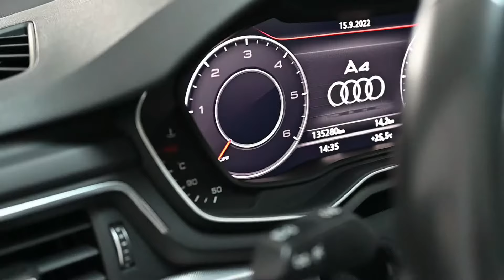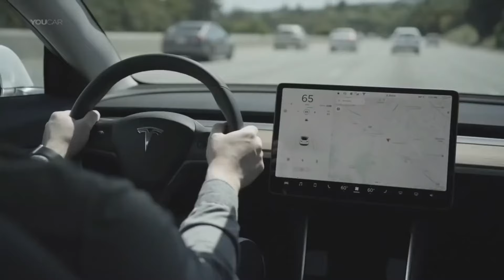🚘 Los TURISMOS más vendidos en España 🚘 NO TE PIERDAS ESTE VÍDEO ⚠️ Review Coches Turismo ✔️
🌐 Mira todos los coches turismo de segunda mano que tenemos en stock🌐

🚘 Los vehículos SUV acaparan hoy en día las ventas de coches turismo ya que 4 de cada 10 coches que se venden pertenecen a esta categoría. Las razones por la que los usuarios se decantan por estos vehículos es que estos coches aparentan ser más grandes que un coche turismo. Sin embargo. esto no siempre es así. Los coches turismos tienen gran espacio tanto en su habitáculo como en su maletero, en algunos casos más que un vehículo SUV. Por ese motivo los coches turismo de segunda mano siguen siendo una buena alternativa para los conductores que necesiten espacio y comodidad. 🚘

✔️ Los turismos son una carrocería emblemática de la industria automotriz, que llevan en el mercado más de un siglo ofreciendo una ventajas por encima de otros coches de segunda mano como el confort. Los coches turismos de segunda mano tienen un gran sistema de suspensión, buenos asientos y buen espacio en sus plazas para realizar viajes de una forma muy cómoda. ✔️

✔️ Los Turismos de segunda mano también ofrecen una buena capacidad de carga en su maletero en función del segmento. Por lo general los coches turismo ofrecen una buena capacidad de maletero tanto para viajes cortos como para viajes largos con varios ocupantes. ✔️

✔️ Otra de las ventajas y bondades de los coches turismo es su variedad de equipamiento. Los turismos de segunda mano son vehículos que ofrecen el mejor y último equipamiento tanto en seguridad como en la ayuda a la conducción y en el sistema de entretenimiento. Además, los coches turismos tienen una gran variedad de acabados donde destacan las versiones más altas de la gama.  ✔️

 🚘 Pero estos coches turismos también tienen alguna desventaja. Los turismos de segunda mano están pensado para circular tanto dentro como fuera de los núcleos urbanos, donde se defienden perfectamente y donde destacan todas sus ventajas, pero en aquellos turismos más grandes el estacionamiento es más difícil, y si a esto le añadimos que pueden alcanzar un gran peso, el consumo de combustible se dispara.  🚘

✔️ Para finalizar siempre y cuando se vaya a comprar un coche turismo se debe analizar concienzudamente su uso y también el presupuesto del que se dispone tanto para su compra como para el mantenimiento de los turismos de segunda mano. Si lo habitual es tener un vehículo para el día a día, los coches turismos de segunda mano son la mejor elección del mercado y los turismos de segunda mano la mejor opción.   ✔️

✔️ Ven a Flexicar y descubre la gran cantidad de coches turismo seminuevos, coches turismo de ocasión, coches turismo de segunda mano, coches turismo kilómetro 0 y coches turismo baratos en todos nuestros concesionarios. Además te invitamos a que nos dejes en los comentarios si has conducido algún coche turismos y que sensaciones te ha dado. ✔️

—📌 ÍNDICE 📌—
00:00 Introducción
00:20 Ventajas
00:57 Desventajas
01:25 Audi A4
01:40 Mercedes Clase C
01:52 Tesla Model 3
02:04 Conclusiones